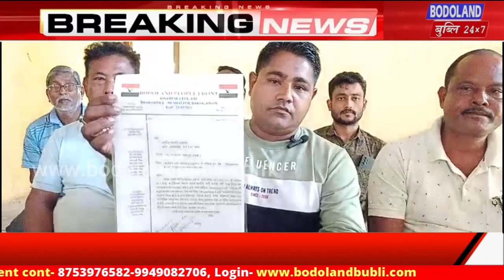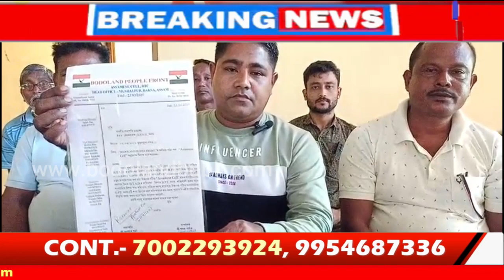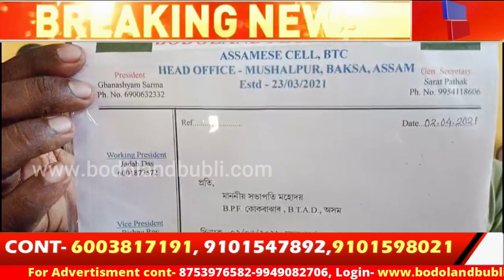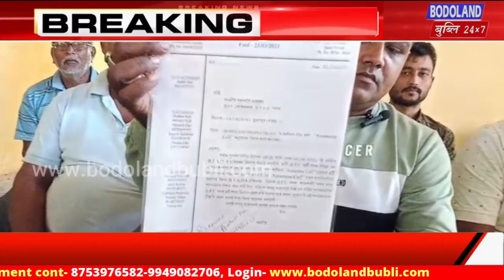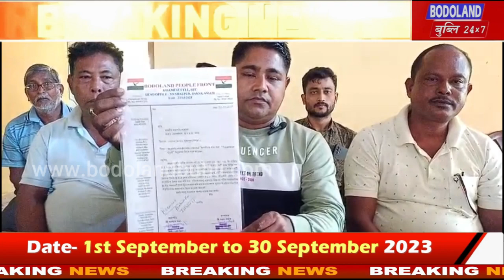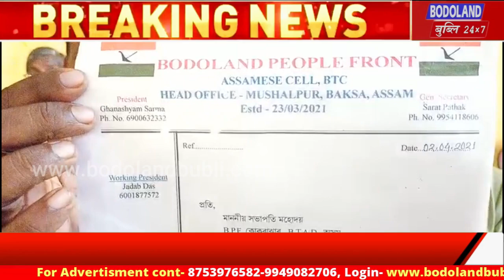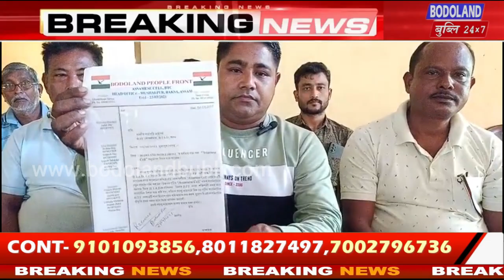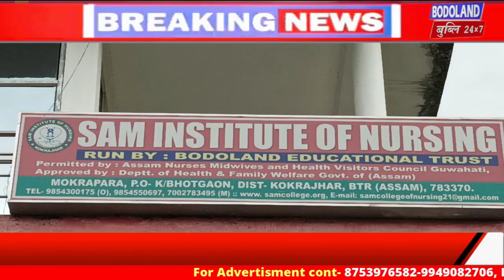BPF राजखान्थि हान्जानि गिदिर खहा